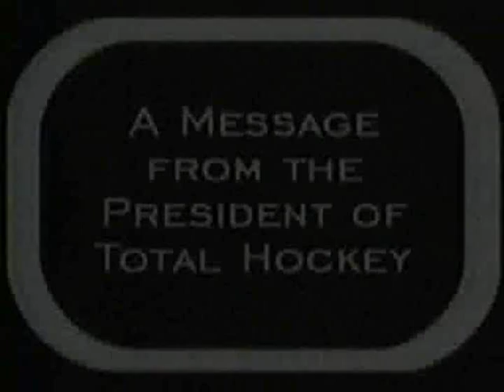Total Hockey - Not Your Typical Hockey Store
Pictures can't describe what a Total Hockey store entails. Come see for yourself why Total Hockey was chosen to be The Exclusive Ice Hockey Equipment Retailer of USA Hockey. We don't do anything else.